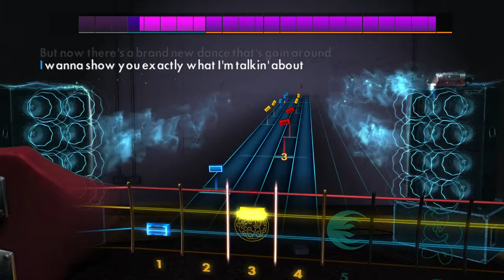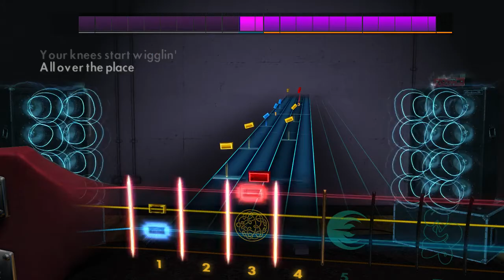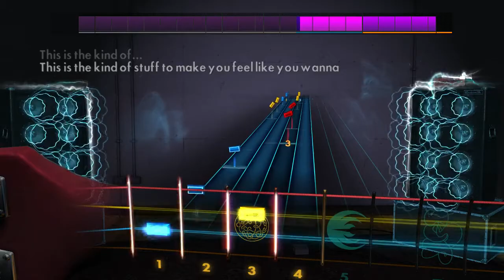Rufus Thomas - Do The Funky Chicken (Rocksmith 2014 Bass)